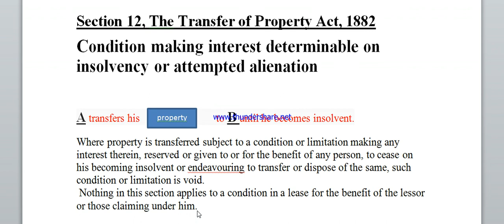Sec. 12 TPA Act, Condition making interest determinable on insolvency or attempted alienation